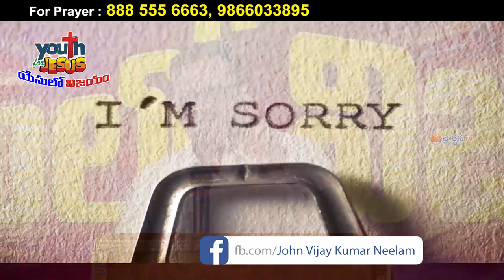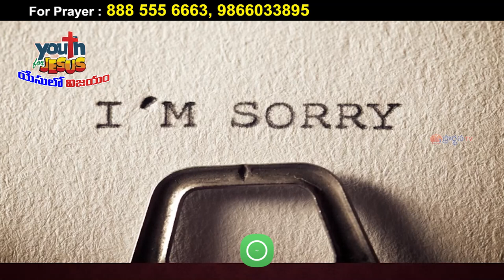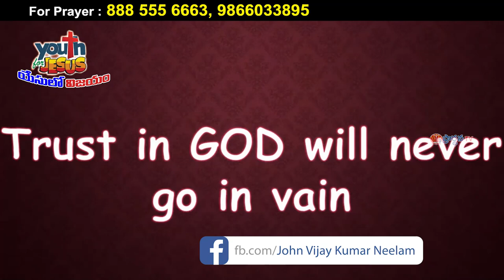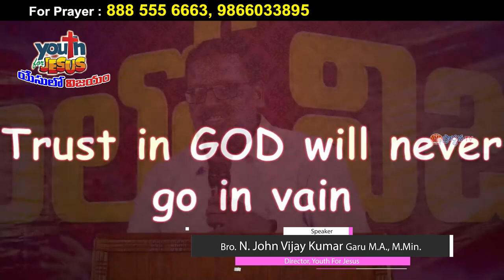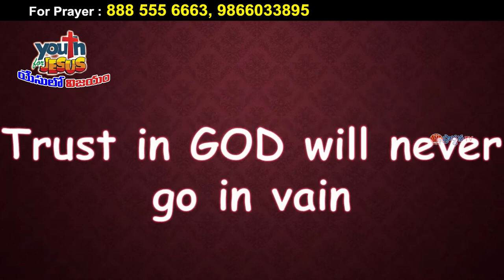john vijay garu 12 3 22 అంశం : యవ్వన జీవితంలో నీ ప్రాధాన్యత part-2